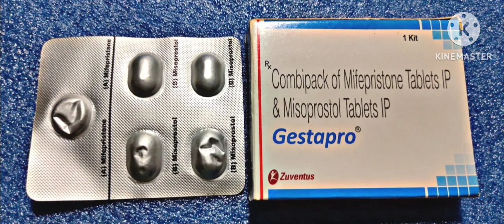baccha girane ki dava kit table @YouTube mbbsdoctor pregnancy kit kaise use kare in hindi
This medicines need to be prescribed or taken under supervision of registered medical practioner only. Do not take on your own..

MTP kit kaise kaam karti hai
Abortion kit kaise kam krti hai
MTP kit कैसे काम करती है
Abortion kit कैसे काम करती है
MTP kit में कौन सी दवाई होती है
 unwanted kit ,khushi kit,
mifegest kit ? unwanted kit kaise use karte hain ? ,khushi kit kaise use kare ?
In this video I am going to talk about MTP kit kaise kaam karta hai,Abortion kit कैसे काम करती है.

MTP kit is a combination pill of Mifepristone and Misoprostol that is used to terminate an early pregnancy. The first pill, Mifepristone, blocks the hormone progesterone. This stops the growth of the fetus. The second pill, Misoprostol, causes the uterus to contract and expel the fetus.

MTP kit is 97% effective in terminating an early pregnancy. It can be used up to 9 weeks after the last menstrual period. If you are considering using an MTP kit to terminate your early pregnancy, make sure to read all of the instructions carefully and follow them exactly as described.

There are a number of medicines that are used in MTP kits. Some of these include mifepristone, misoprostol, and prostaglandins. Mifepristone is a synthetic steroid that is used to block the action of progesterone. Misoprostol is a prostaglandin analogue that is used to cause contractions in the uterus. Prostaglandins are hormones that are involved in the regulation of various body processes, including fertility.

Other medicines that may be used along with MTP kits include:

- Antibiotics: These are used to prevent infection after the procedures.

- Antiemetics: These are used to relieve nausea and vomiting.

- Sedatives: These are used to help you relax during the procedures.

- Analgesics: These are used to relieve pain.

The use of medicines in MTP kits can help to ensure a safe and successful termination. It is important to follow the instructions provided by your doctor closely to get the best results.

Abortion pill ,abortion pill process ,abortion pill process 1 month,

👇You can also watch these videos👇

👉क्या प्रेगनेंसी में संबंध बनाना चाहिए?
    • Kya Pregnancy me Sex K...

👉बार बार गर्भपात का इलाज

👉बार बार गर्भपात के कारण
    • बार बार मिसकैरेज होने ...

    • Chandra Grahan Effect ...

👉New Covid Vaccine  Guidelines
    • New Guidelines Covid 1...

👉Covid Vaccine in breastfeeding mothers
    • Covid Vaccine in Breas...

👉 Mucormycosis /Black Fungus in PostCovid patients
• Mucormycosis Symptoms...

👉Covid Vaccine in Pregnancy
    • Covid Vaccine in Pregn...

👉Corona vaccine during periods?
    • Corona Vaccine During ...

    • Intimate Hygiene for W...

    • Side effects of contra...

    • Pregnancy me kela khan...

    • Benefits of Apple duri...

    • Successful Implantatio...

• ImplantationProcess i...

    • How to Get Pregnant Fa...

    • बच्चेदानी में गांठ का ...

• UterineFibroids Uteru...

Maharashtra 400037
For any Query or Consultation